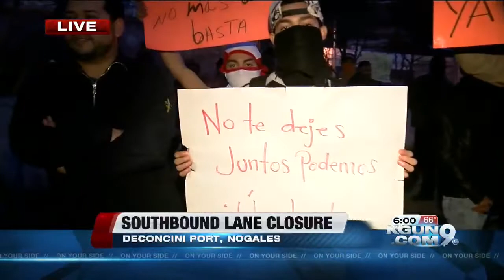Mexican officials close south bound lanes into Mexico at the Deconcini Port of Entry after protests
Mexican officials have closed the south bound lanes into Mexico at the Deconcini Port of Entry after protests were reported.